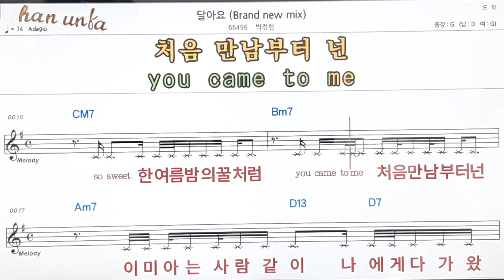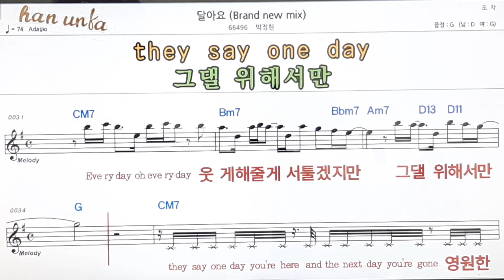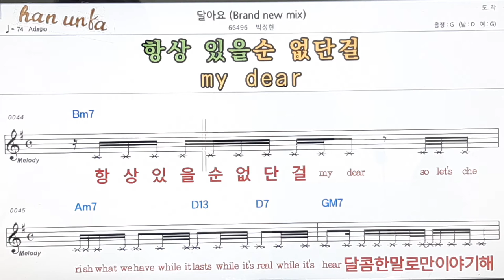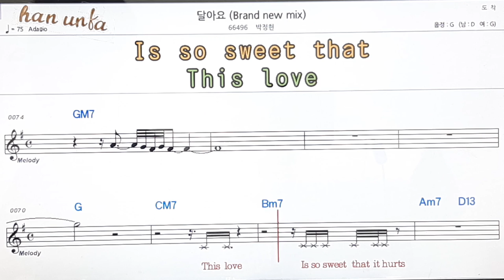달아요/박정현👍노래 반주, 코드 악보,가라오케💋Karaoke*Sheet Music*Chord*MR